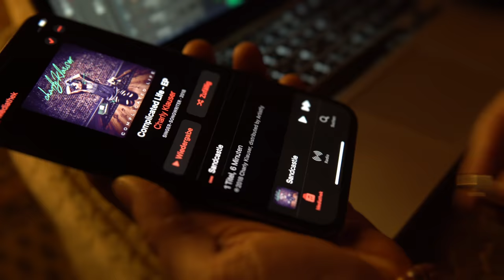Just Plug in and Play with VOX’s VGH; AC30, Rock and Bass, Guitar Headphones w/ Effects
The VGH Series headphone guitar/bass amps allow you to plug directly into your guitar or bass for easy practice. Designed with Audio-Technica, the highly reliable closed-air dynamic headphone units are comfortable and sound great.

Song produced & mixed by Charly Klauser